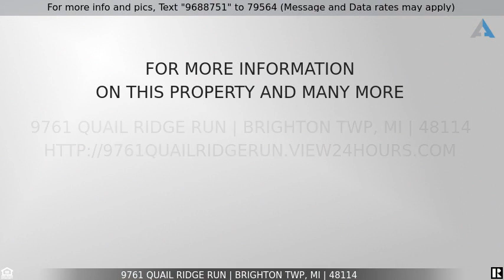Priced at $599,900 - 9761 QUAIL RIDGE Run, Brighton Twp, MI 48114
Home for sale in Brighton

Your dream home awaits you; this immaculate Contemporary Colonial has 4 beds, 2.5 baths and 2820 sqft. Home is nestled in the desirable Deer Creek neighborhood and Brighton School District. This home features an open kitchen design and incredible double fireplace in the kitchen and great room! Kitchen  has endless counter and cabinet space, new SS appliances and island for additional storage. Dining area opens to backyard, features large door wall, and perfect for enjoying a little sunshine with your morning coffee.  Great room provides great views and natural lighting through its large picture windows, and endless space for seating area for entertaining. Formal dining room has upgraded wainscoting and beautiful hardwood flooring. Library/study is perfect for working remote! Main floor Master suite features walk in closet, private bath with jetted tub, walk-in shower, dual vanities and neutral tones.  Second floor offers private and spacious bedrooms and full bath. Basement has gym area with padded flooring perfect for weight lifting and gym equipment. There is endless opportunity to make this space your own family room, gym, hobby or playroom.  Attached 3 car garage is great for vehicles, lawn equipment and storage. Enjoy the large backyard with stamped patio, immaculate landscaping and wooded views. Added features and home updates include:  central vacuum, security system, invisible fence system, 200 amp service, furnace with zoned heating, new roof, new osmosis water treatment system, new hot water tank, new kitchen appliances, and new AC. Close to downtown Brighton, shopping, restaurants, parks, schools.